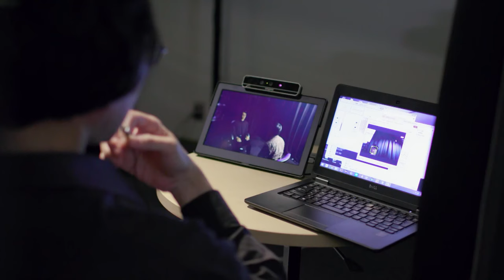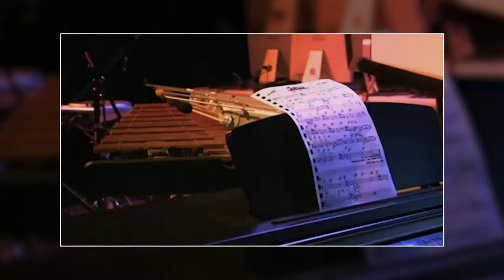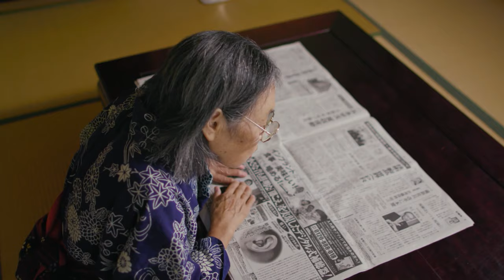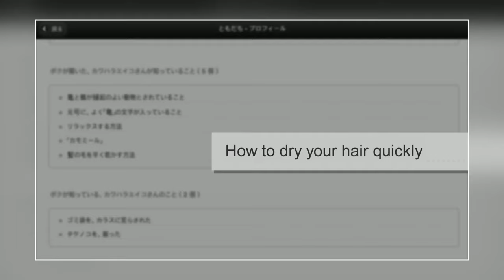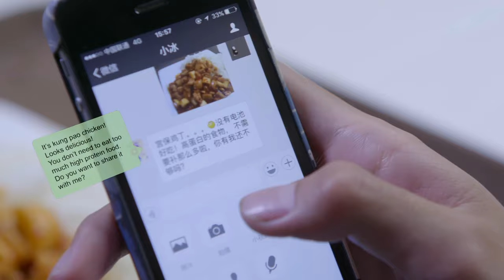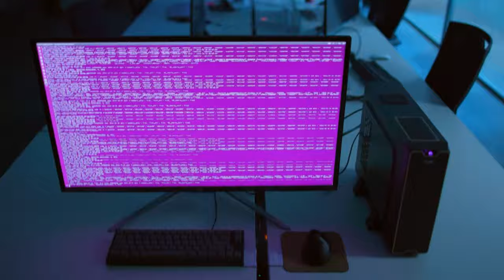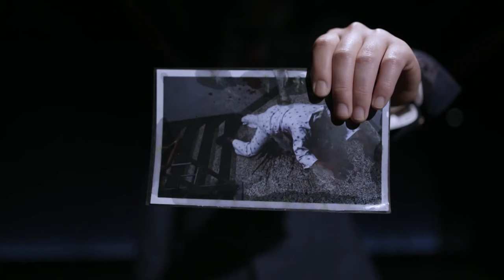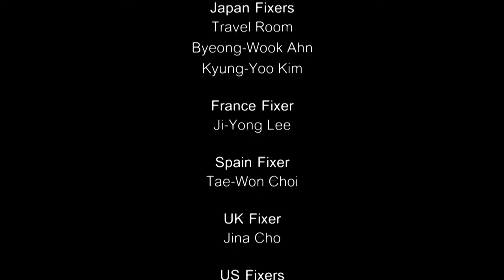The Future of Human & Robot Relations | Future Human AI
Advancements in the field of A.I. within the last decade have been astounding. From self-driving cars to robot doctors but where do those replacements stop?

In this episode we’ll look to the future to see how advancements in A.I. are increasingly blurring the distinction between what is human and what is machine. We’ll look at machines that improve the quality of life to those missing limbs, online chat bots to provide a social outlet for the lonely and more. But what might happen if these A.I. machines are programmed and directed by people with bad intentions? And what might happen when A.I can think for itself?

This documentary explores these ground breaking developments in amazing detail, and seeks to answer some important questions such as what kind of future are we, and the machines that are becoming so much a part of our lives, creating for generations to come?